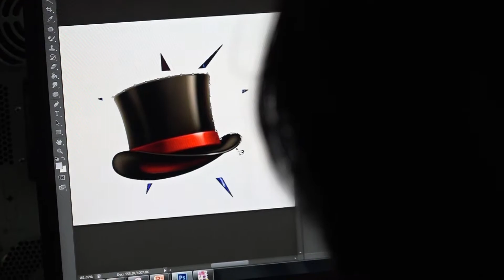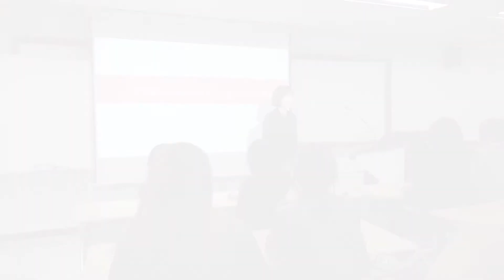[ACE+] 가천대 패션디자인전공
패션디자인전공에서 진행한 학과별 수요자 맞춤형 비교과 프로그램 현장입니다 :)